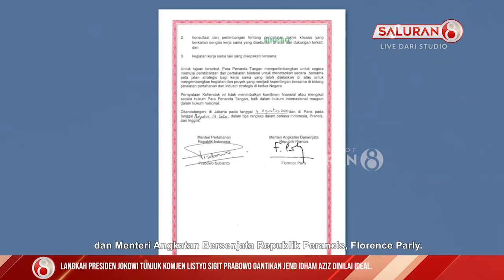INI BUKTI KUAT PRABOWO SUBIANTO JAJAKI KERJA SAMA ALUTSISTA DENGAN PRANCIS